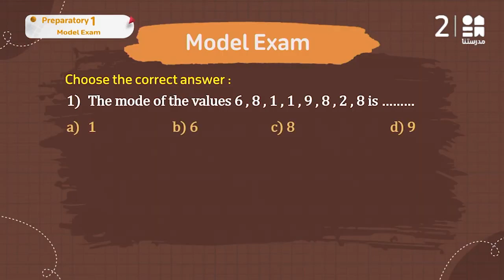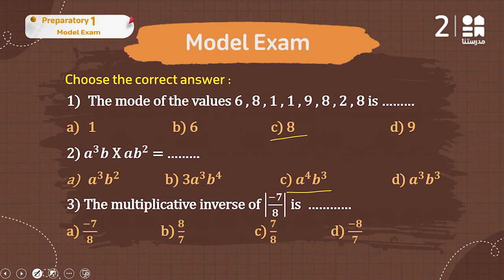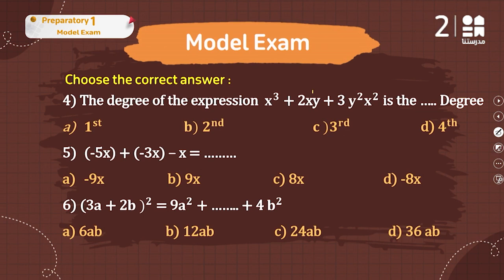Model exam in algebra | Math | الصف الأول الإعدادي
يمكنكم تحميل تطبيق مدرستنا Plus :
لمستخدمي نظام أندرويد: